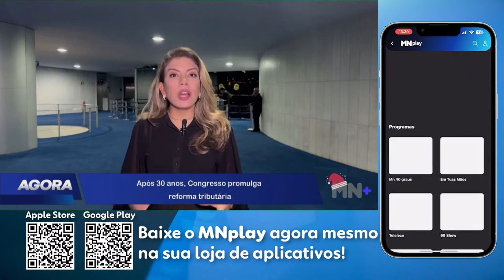Após 30 anos, Congresso promulga Reforma Tributária